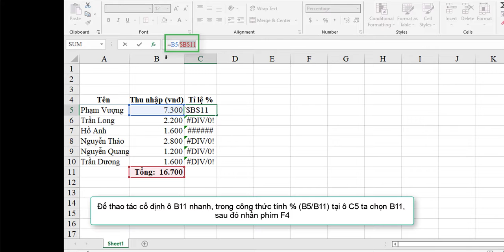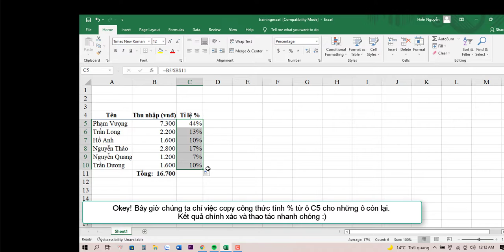Excel Tricks: Cố định một ô trongExcel (Fix Cells in Excel)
@ Cố định một ô trongExcel
@ Fix Cells in Excel